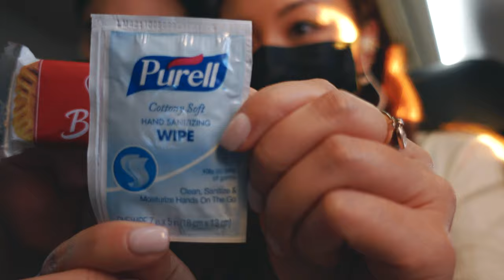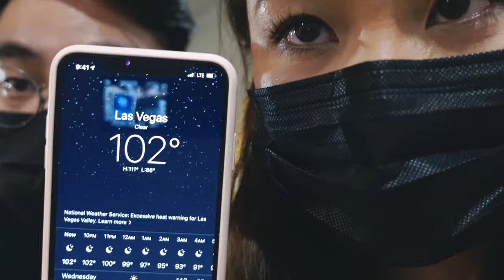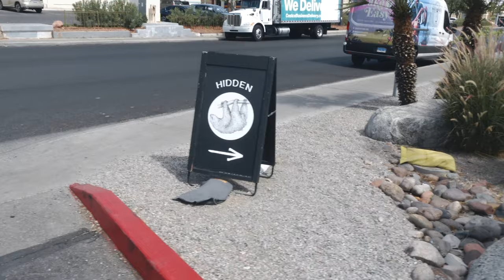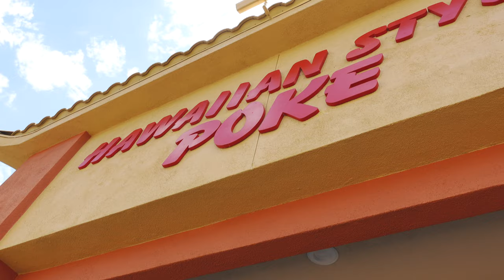One week in Las Vegas | Travel Vlog | VLOG #52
Hello there,
 For the fist week of July we went on a mini one week trip to Las Vegas with our friends! We went there because it was one of our friends birthdays! It was nice a nice change of scenery, nice weather and good food ^^
Inta : @intayum
Cynthia : @cynthiia.tom